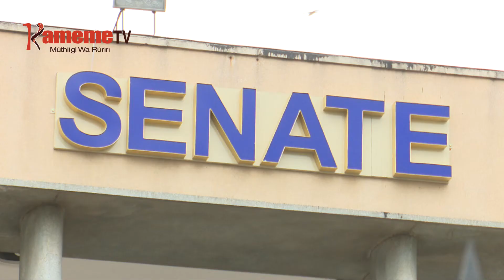Ciikaro cia mbunge cieri kurugamio kurumirira watho wa President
CIIKARO CIA MBUNGE